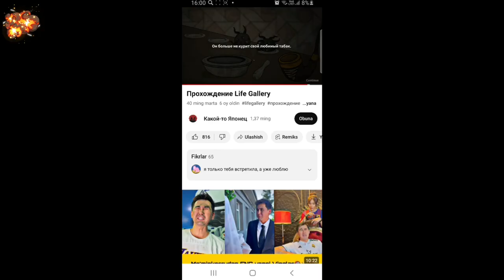Single eye twenty sixth part. Animate.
Buddy under fire   Kick the buddy VS Buddy!